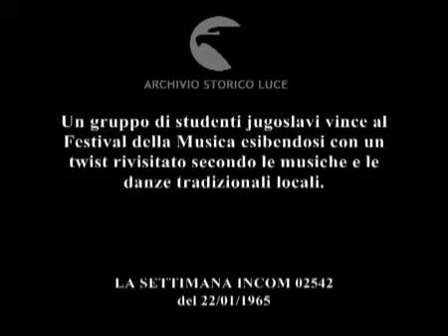KUD Podgorac, Zaječar, januar, 1965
KUD Podgorac kod Zaječara, januar, 1965.
Gostovanje KUD Podgorac, Zaječar, januara 1965., nastup i pobeda na festivalu muzike i narodnih igara u Italiji